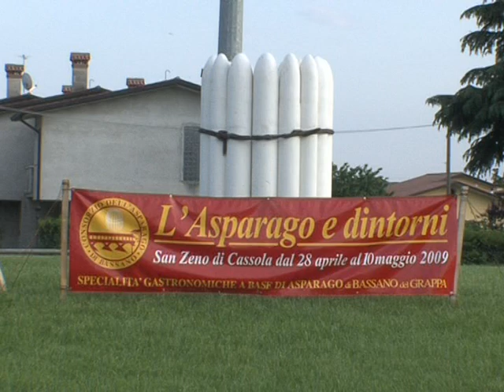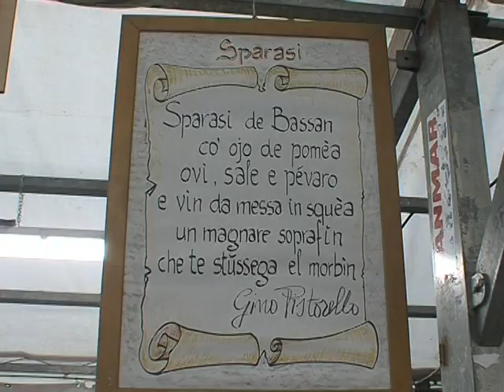2009 L'asparago e dintorni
Festa dell'asparago bianco di Bassano del Grappa
Dal 28 aprile al 10 maggio a San Zeno di Cassola

L'Asparago e dintorni, divenuta una delle più importanti manifestazioni enogastronomiche del Veneto. L'asparago bianco di Bassano, produzione agroalimentare tipica del territorio, tornerà a deliziarci per 10 giorni a San Zeno di Cassola (Vicenza). L'intera manifestazione si svolgerà all'interno di un grande teatro tenda in cui sarà possibile degustare piatti tipici a base di asparago, accompagnati dai migliori vini della zona.